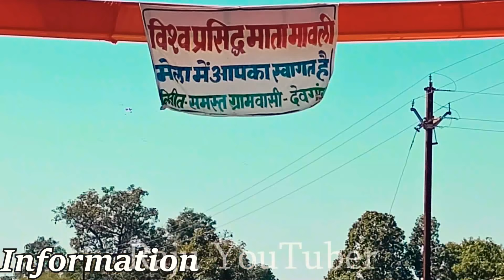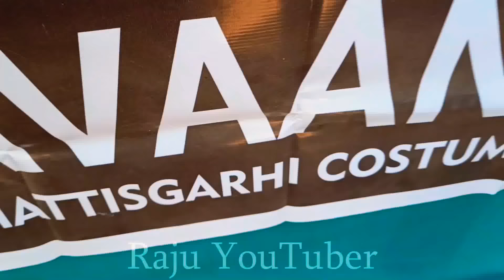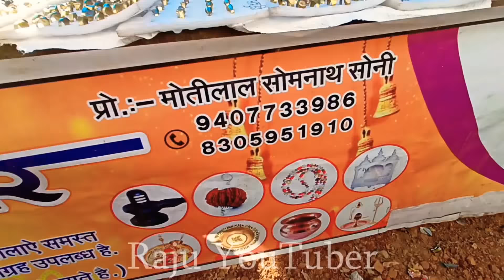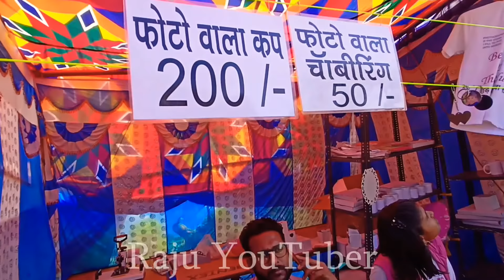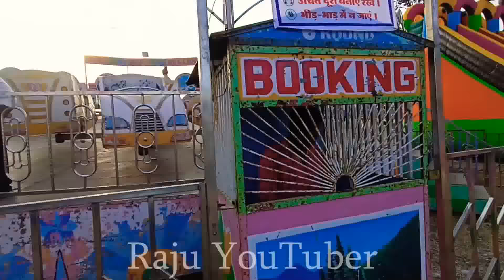Narayanpur Mela 2022 | नारायणपुर मेला 2022 | विश्व प्रसिद्ध माता मावली मड़ई नारायणपुर |Raju YouTuber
Keep Supporting🙌

               ❤️Ove..You..